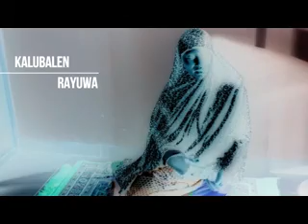Yanda Maigida Zai Sace Zuciyar Matarsa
kalubalen Rayuwa